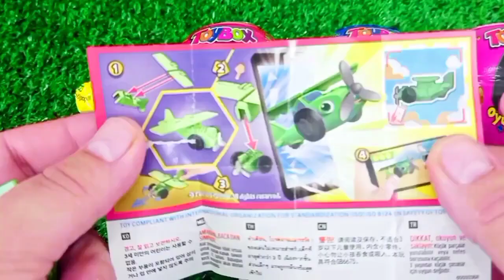Satisfying, Candy Unboxing video, Asmr Lollipops and Sweets ASMR Opening - Yummy Rainbow Lollipop